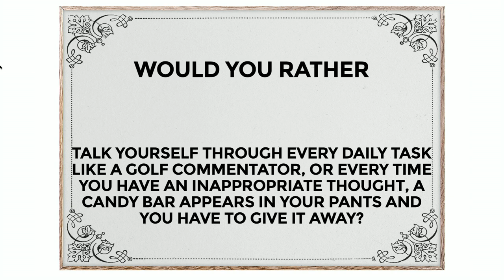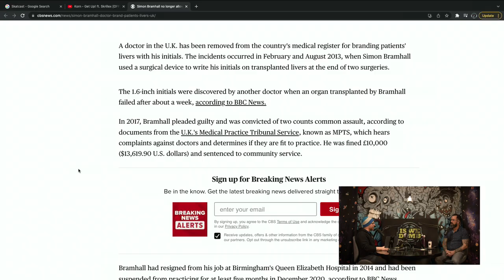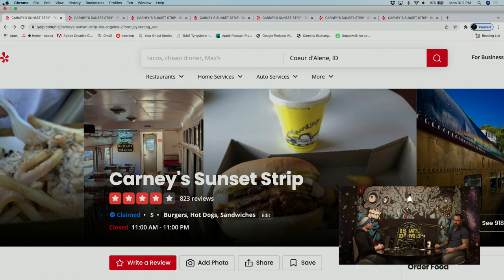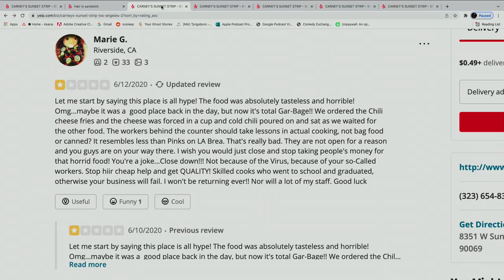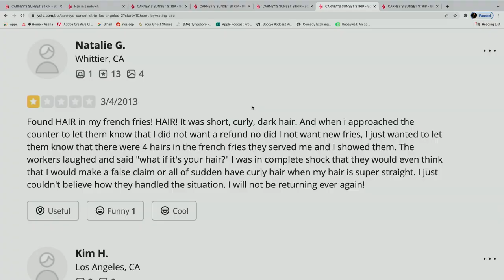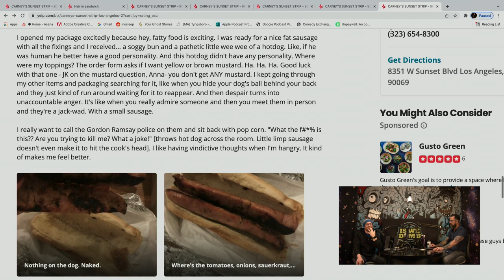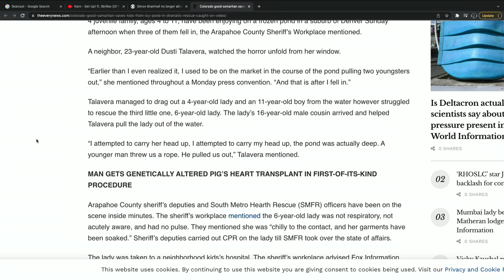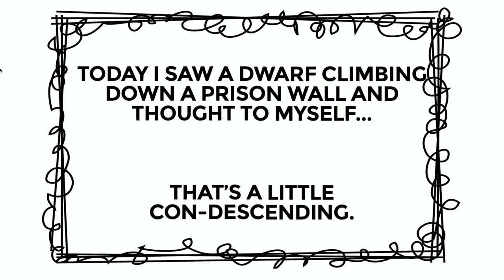Is We Dumb? | Hot Sauce. Tool. Candy Bar. Rectal Prolapse.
Have you ever been so high on shrooms at a Tool concert that you believed you were a serial killer and your friend was an uncover cop trying to get you confess? Dan has. Let's talk about that, weird ass baseball superstitions, getting hair in your food, branding your initials on a liver during surgery, and more on today's episode of Is We Dumb?!